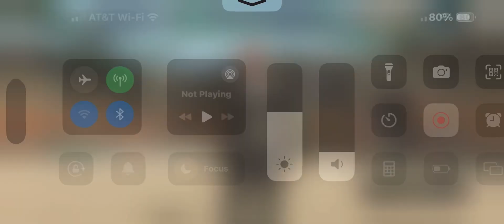Hex v Anthony 9/2/24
Testing out my double max exhaust dagger in the arena today to see if it helps…. True test will be when I get above 500…. But a friend I matched said I had him completely maxed.